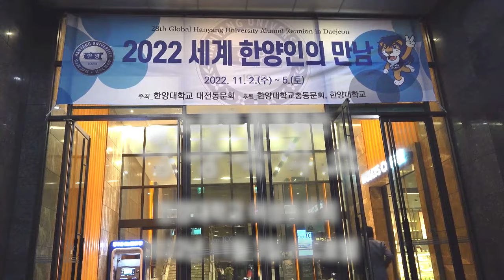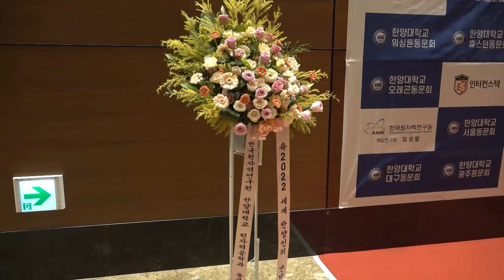2022 세계 한양인의 만남 - 노래와 함께하는 궁중복식쇼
일시 : 20221103
장소 : 대전 ICC호텔

작업을 계속 할 수 있도록 매월 만원의 후원을 부탁드립니다.
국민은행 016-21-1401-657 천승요